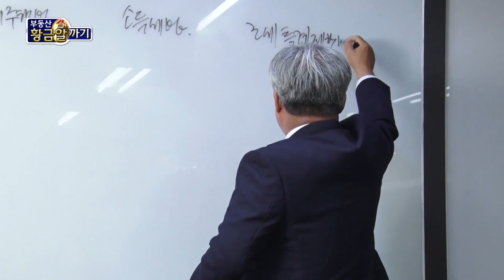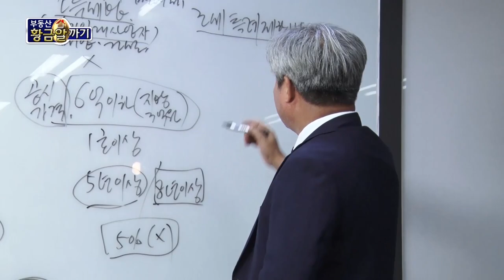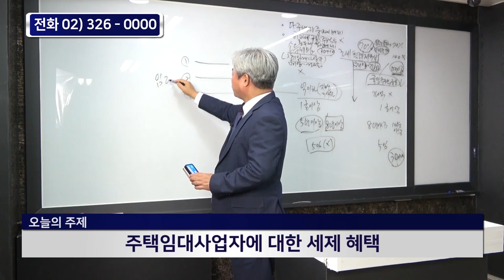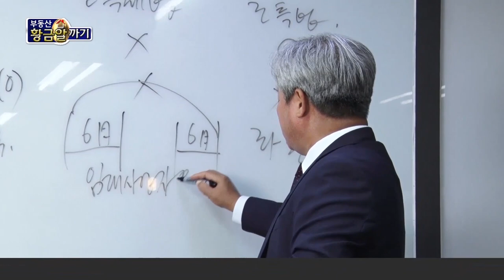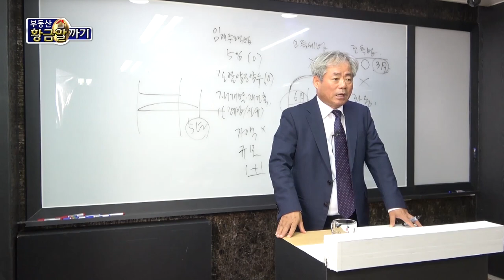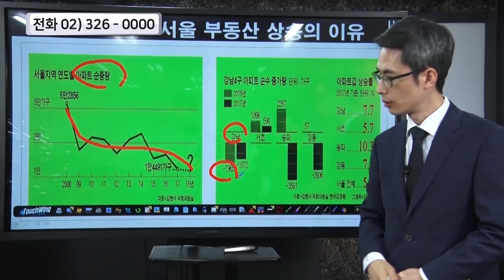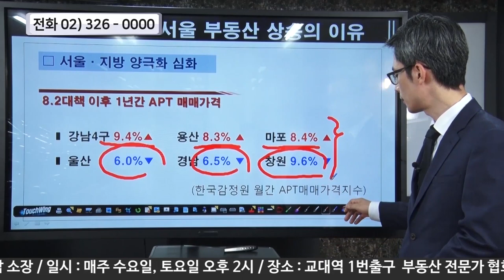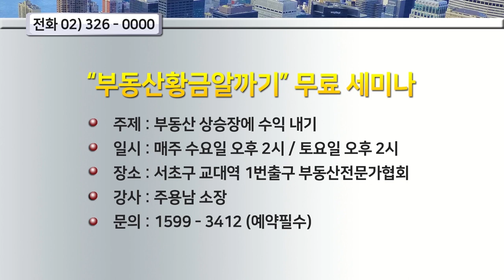다주택자 중과세에서 살아남기!! (2편)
■ 세무강의 : 안수남 세무사 / 다주택자 중과세에서 살아남기
■ 부동산강의 : 주용남 소장 / 서울 부동산 상승의 이유
■ [부동산 세미나 공지] 부동산 상승기에 수익내기
- 매주 수요일, 토요일 오후 2시
- 장소 : 서초동 교대역 1번출구 부동산전문가협회
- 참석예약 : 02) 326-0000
※공지사항
이번 영상은 9.13 대책 발표 이전에 촬영되었기 변경 전 정책을 기준으로 하고 있습니다. 9.13대책에 따른 세제 변경사항은 차후 별도 영상으로 전해드릴 예정입니다.